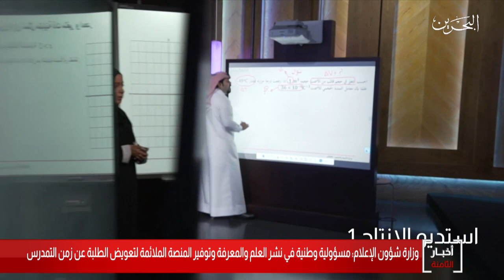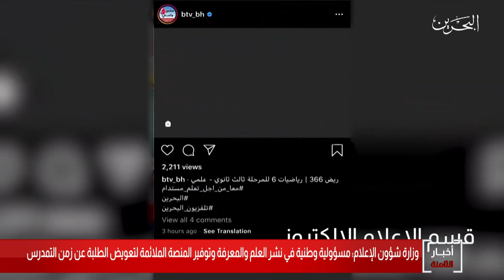البحرين مركز الأخبار :وزارة شؤون الإعلام تواصل بث الحصص التعليمية المتلفزة على قناة البحرين الرياضية